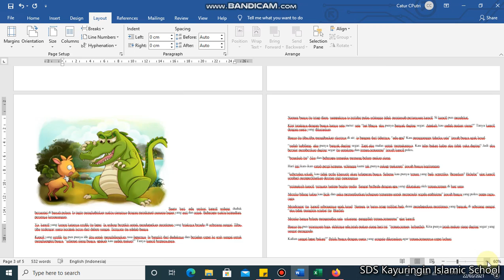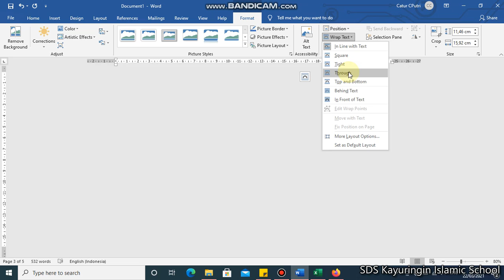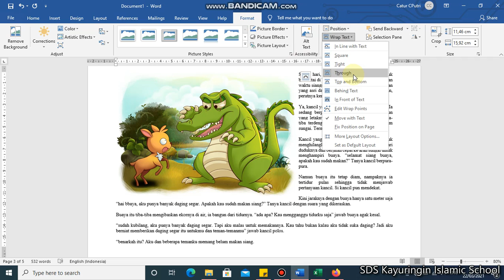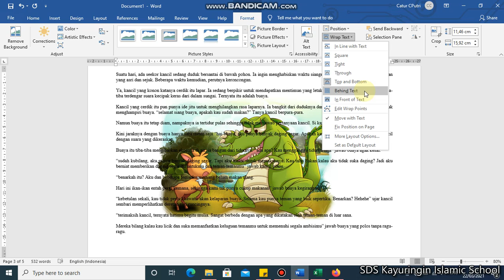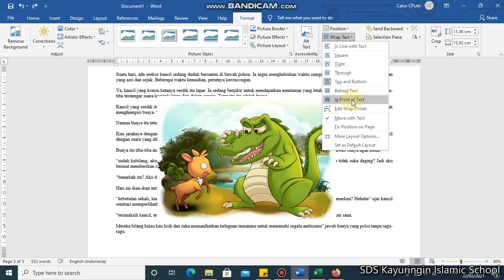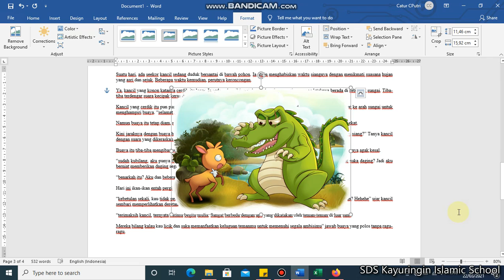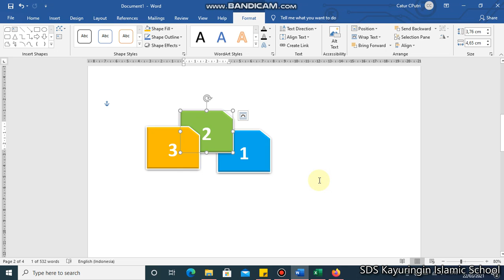Kelas 4 - ICT - Menyunting teks dan gambar (Selasa 23 Maret 2021)